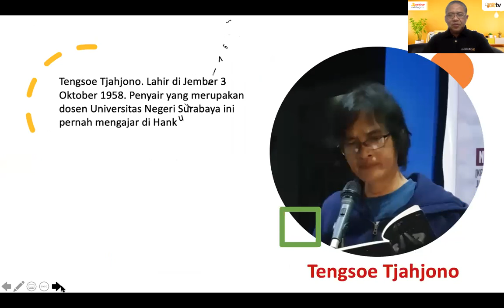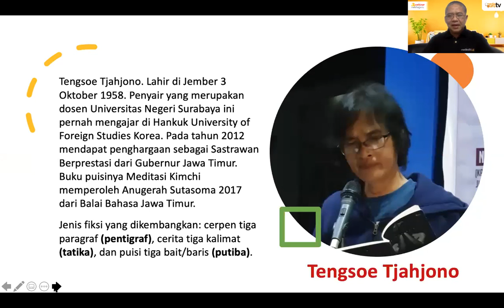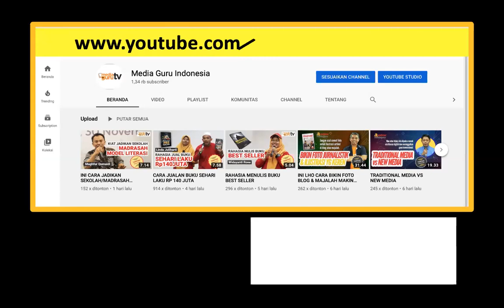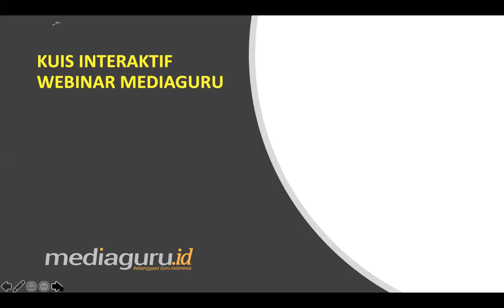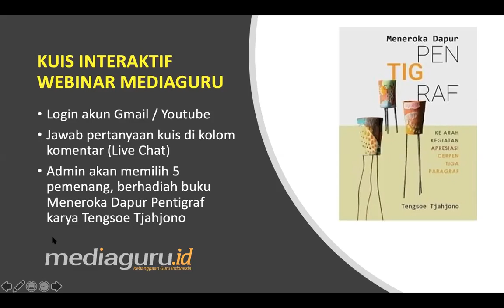Kuis Webinar Mediaguru 5 Meneroka Dapur Pentigraf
Jawab pertanyaan kuis webinar MediaGuru edisi ke-5 di kolom LIVE CHAT. Sebanyak 5 pemenang akan mendapatkan hadiah buku dari panitia.